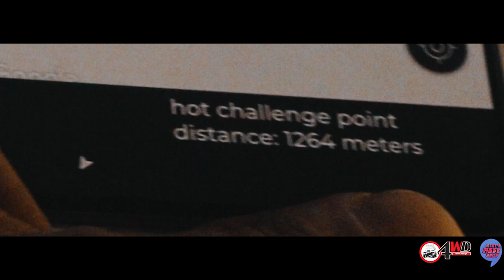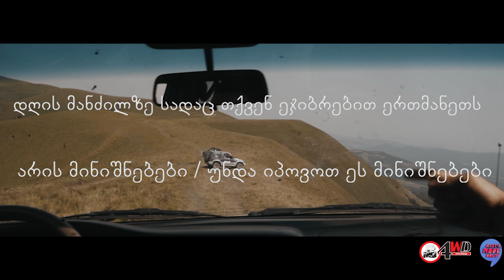4WD Hot Challenge-სათავგადასავლო თამაში 4x4 ავტომობილებით. +Raptor Challenge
ძალიან კარგი გასართობი, როგორც მოყვარული ოფროუდერებისთვის ასევე გამოცდილი და პროფესიონალი ოფროუდერებისთვის. ექსტრემალური გზები, ბევრი ადრენალინი და რაც მთავარია საკმაოდ კარგი საპრიზო ფონდით.
დაელოდეთ ახალი თამაშის შესახებ ინფორმაციას  და მიიღეთ მონაწილეობა